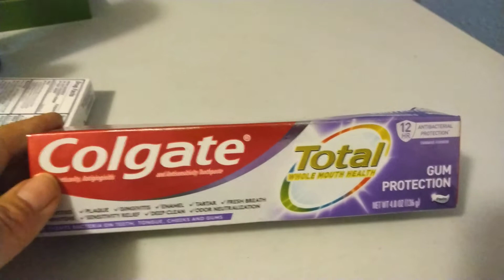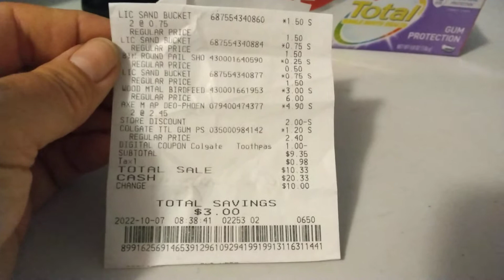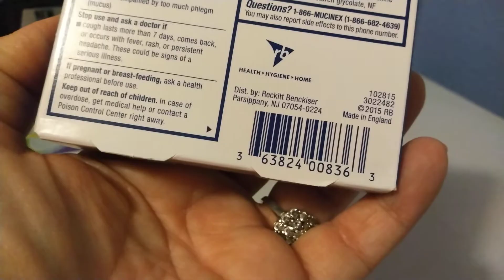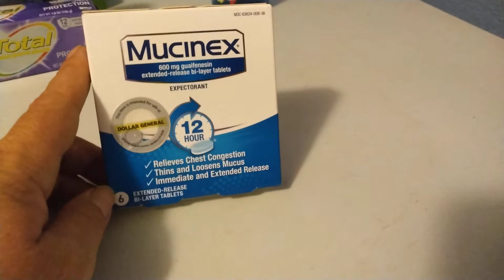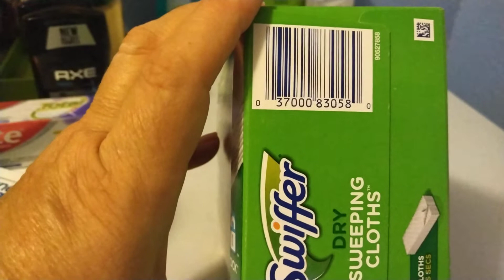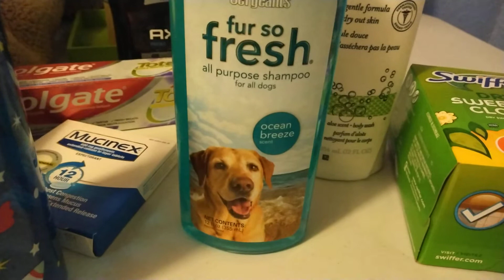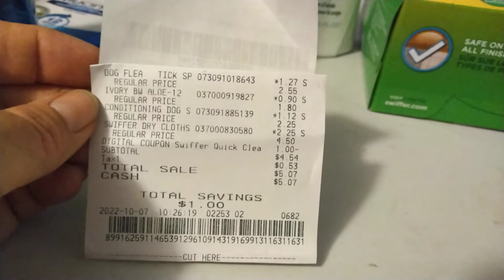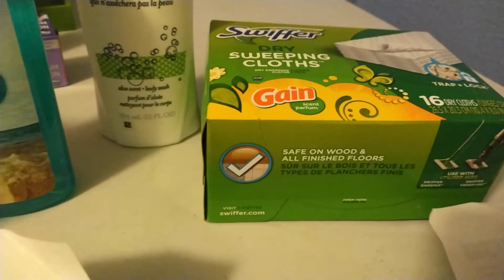Clearance event items😁